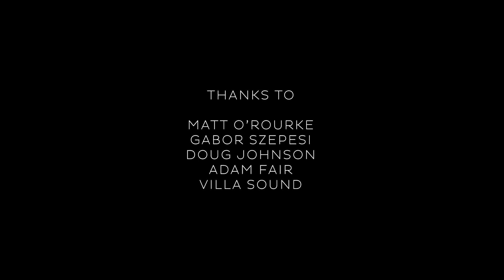Jeff Orson - All Summer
“All Summer” is the sequel to Jeff’s highly successful 2019 release “Country Kids”.  In this coming of age song, Jeff reminisces about those teenage summers, hanging out with friends before going away to school or beginning full-time jobs.

To find out more about Jeff and his music, please or find his music on Spotify, iTunes, and all streaming and digital media services.